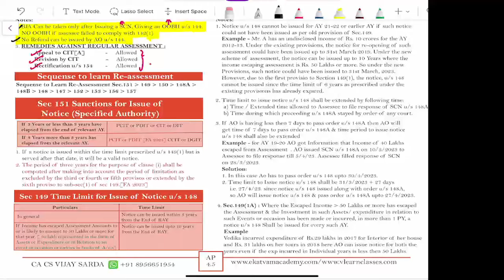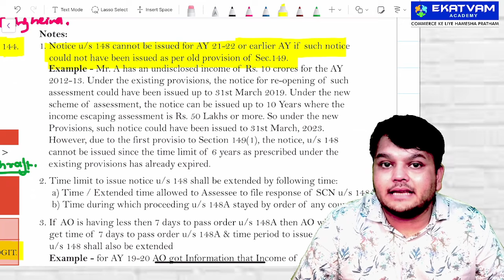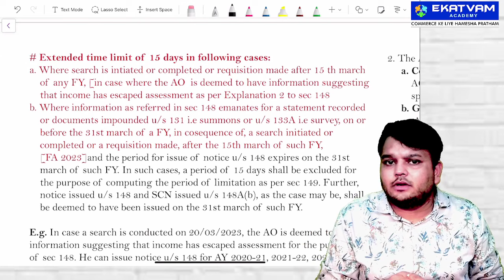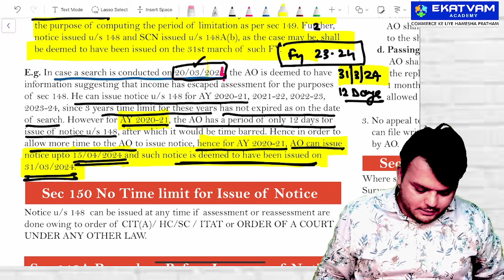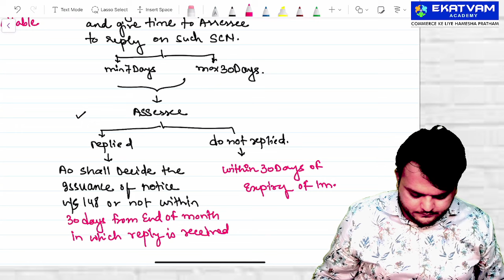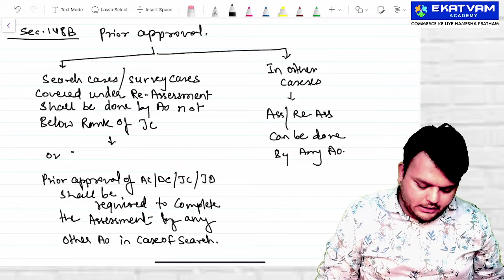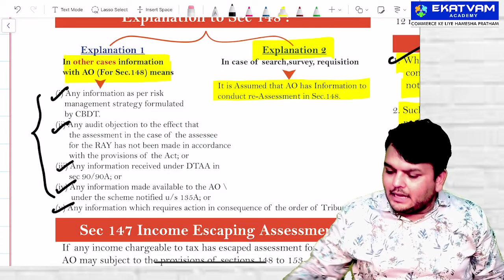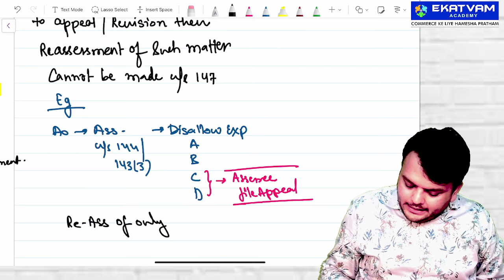DT FastTrack for May 24 | CA CMA final | Lecture 11A | Assessment